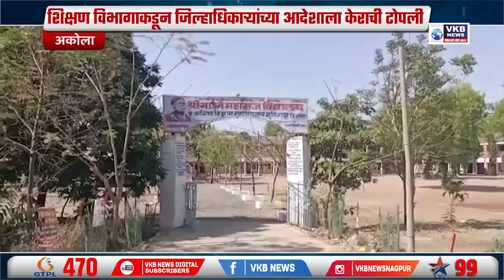शिक्षण विभागाकडून जिल्हाधिकाऱ्यांच्या आदेशाला केराची टोपली